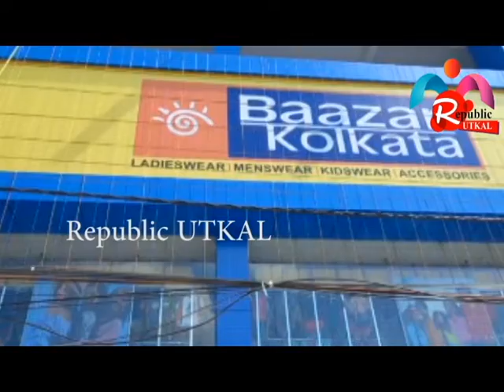ବିନାଅନୁମତିରେ ଚାଲିଥିଲା ସିଡିଏ ଅଂଚଳରେ ବଜାର କଲିକତାକୁ CMC ସିଲ କରିଛି // cuttack @ Prahald Maharana